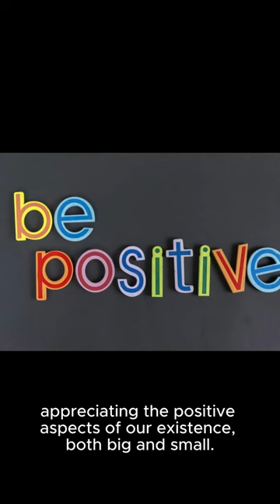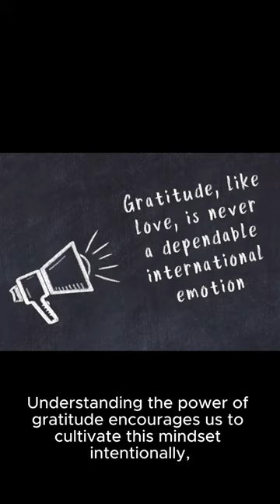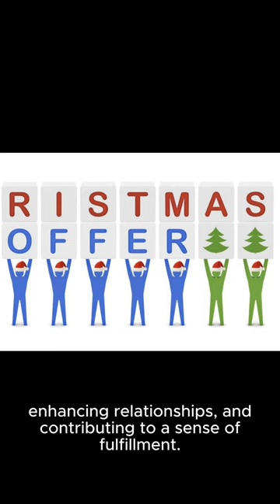Cultivating Gratitude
• Recognizing the Power of Gratitude
• Practicing Gratitude for a Fulfilling Life